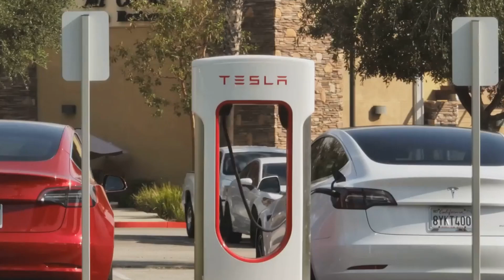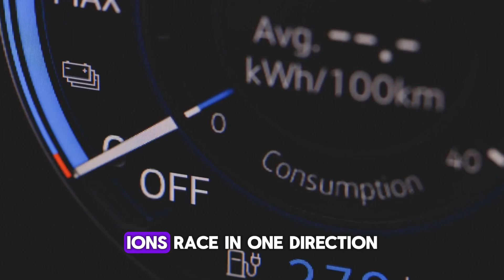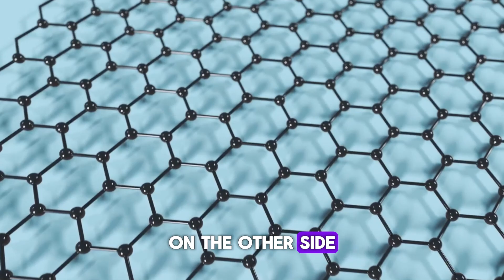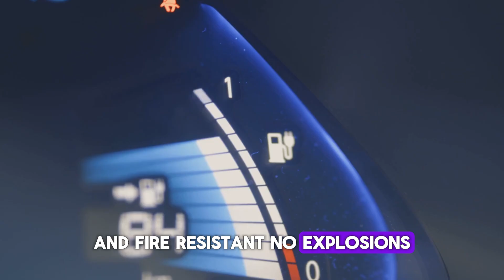How Tesla’s 3-Minute Aluminum Battery Will Leave BYD & Toyota Behind in 2026?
🚗 Imagine charging your Tesla in just 3 minutes — no lithium, no waiting.
⚡ Elon Musk’s new aluminum-ion battery could end lithium forever.

What if I told you the future of EVs could change in just three minutes?
Tesla is preparing to ditch lithium for a new aluminum-ion battery — faster, safer, and cheaper than anything we’ve seen before. This isn’t just an upgrade. It’s a revolution that could destroy lithium’s dominance and flip the EV industry upside down.

In this video, we reveal:

🔋 How aluminum-ion batteries charge up to 60x faster than lithium.

🌍 Why Tesla’s move could shake the entire EV supply chain.

🚘 The impact on Tesla’s Model 2, BYD, Toyota, Volkswagen, and more.

⏳ Why experts believe mass production could begin as early as 2026.

⚡ What this means for the future of EV prices, safety, and range.

From cheaper cars to cleaner energy, Musk’s aluminum-ion breakthrough might be the biggest shift since Tesla first redefined electric vehicles. The EV war is no longer about who builds the best car — it’s about who masters the battery. And this new technology could change everything.

👉 Stay until the end to see how Tesla’s aluminum-ion battery could crush the competition and rewrite the future of driving.